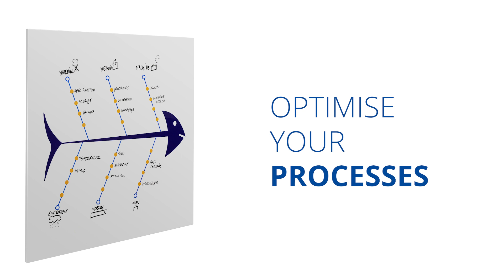Custom-printed whiteboards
Give your workspace a personal touch with high-quality custom-printed whiteboards. We can print any design you want - from a simple logo design to a high-resolution image that covers one or more whiteboards. Make your whiteboards blend in with your interior, use them to streamline your processes or to get your message across.